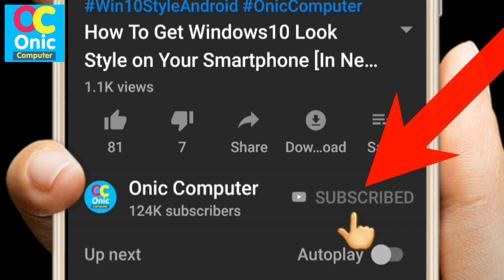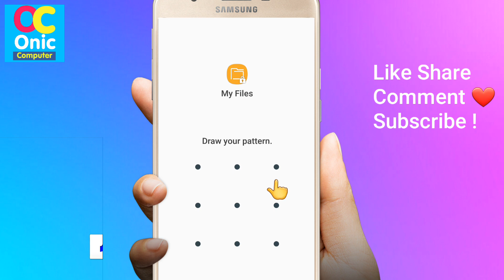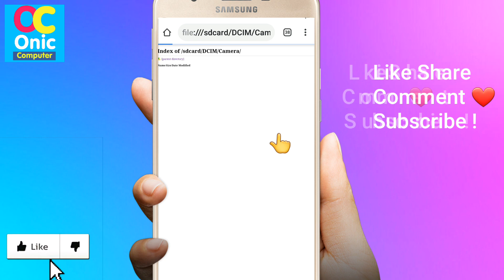एन्ड्रोइड मोबाइलको गोप्य ट्रिक्स | How To Access All Photos & Videos If Mobile Gallery is Locked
Hi Guys !
How To Access All Photos & Videos If Mobile Gallery is Locked in Nepali
Android Phone Gallery Tricks in Nepali
👉How To Learn English Easily ?
👉Robot Sophia in Nepal
👉Some Popular Videos in Channel
5. Your Name in Voter List
7. Type in Nepali on Mobile
9. Pay Electricity Bill From eSewa
10. Your Mobile Original or Duplicate